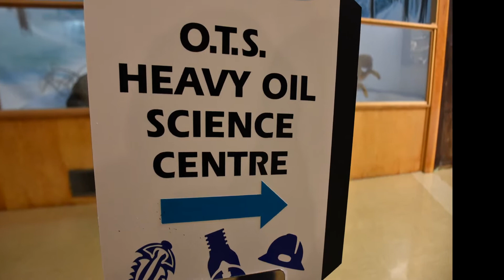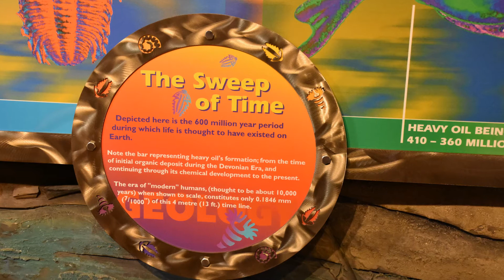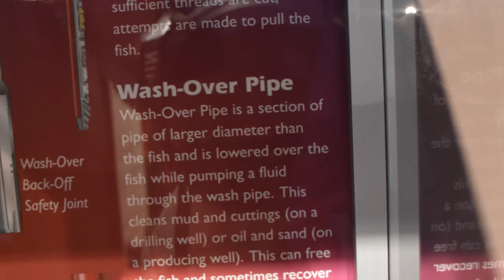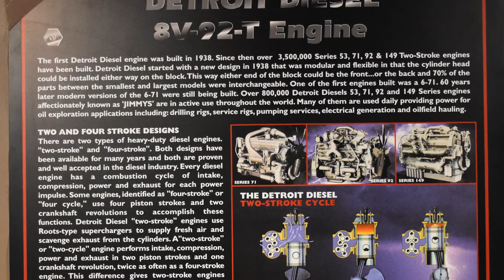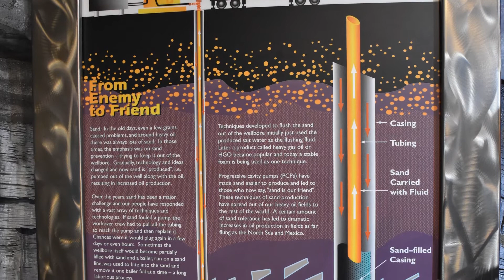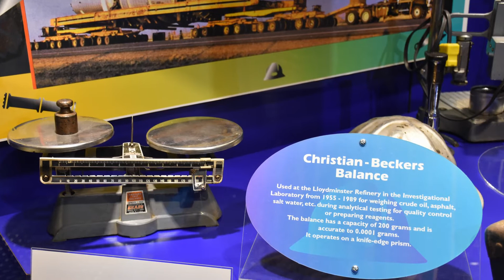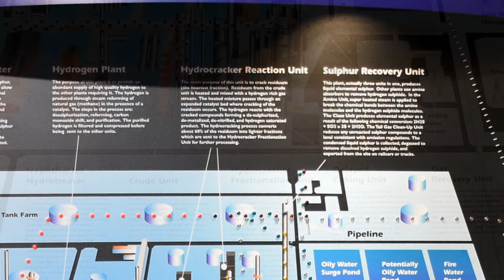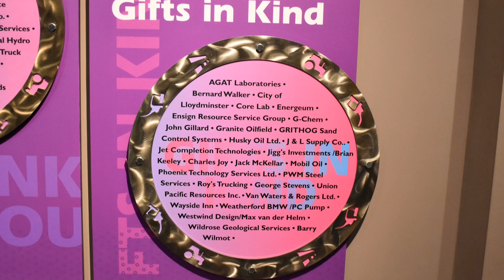LLOYDMINSTER OTS HEAVY OIL INTERPRETIVE CENTER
I was fortunate to be able to tour the center and take pictures before exhibit was dismantled and removed.  The center is scheduled to be demolished and replaced without this display in 2021.